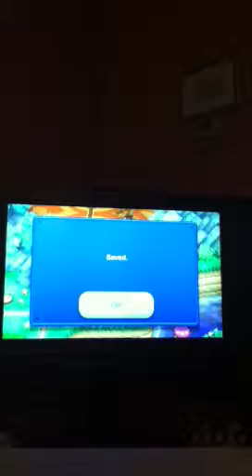New super Mario Bros wii U pt 4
We kill a spiky haired turtle who balances on a yellow ball and throws bouncing bombs is that even possible?